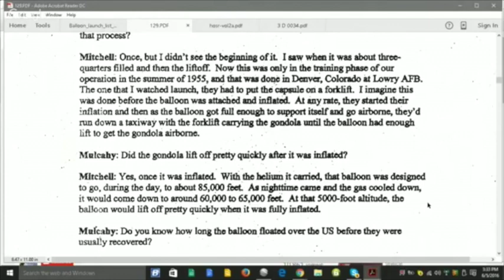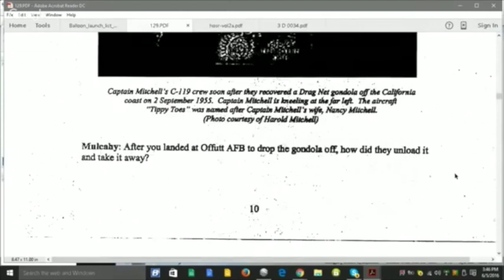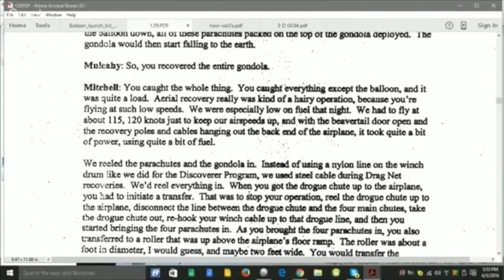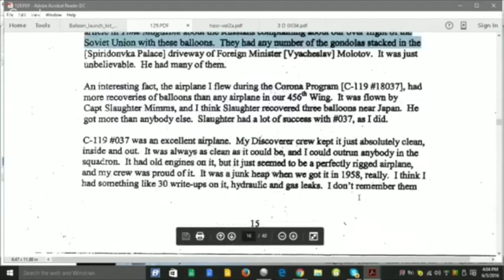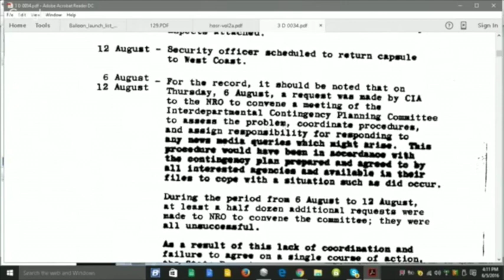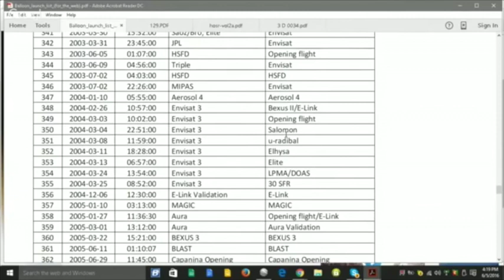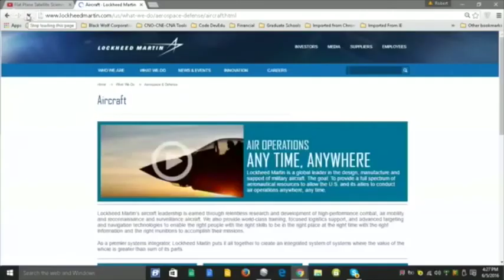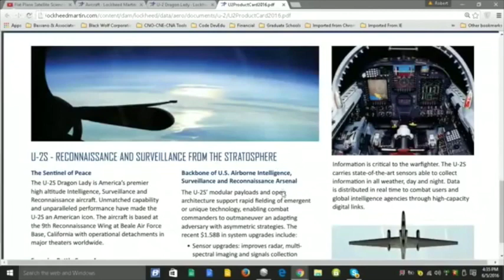Of Weather Balloons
Balloons and Bollocks